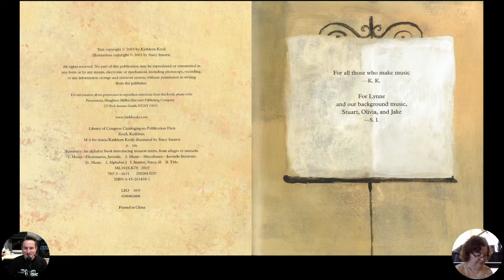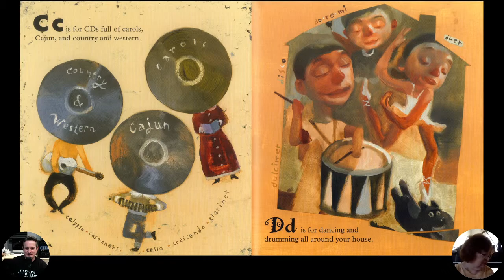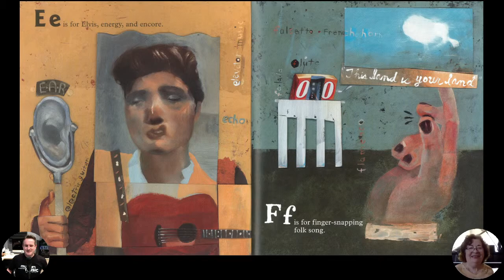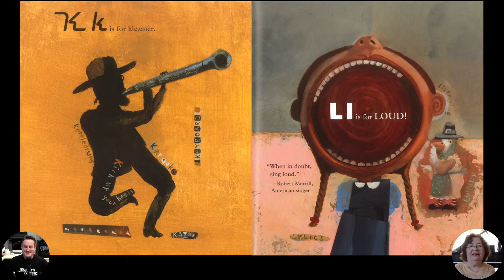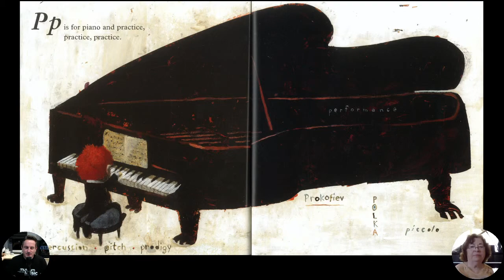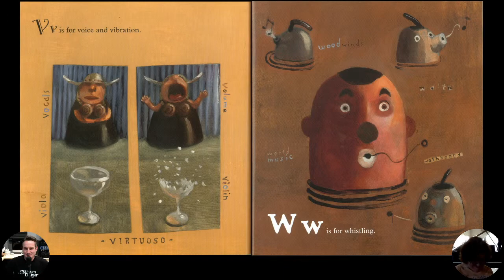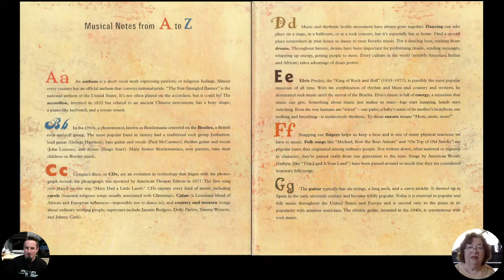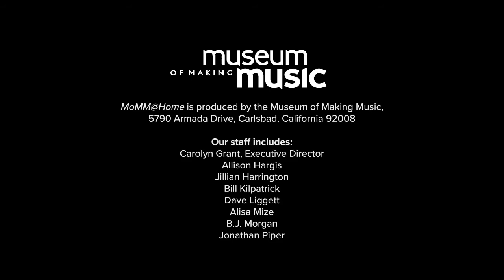MoMM@Home: Musical Storytime – "M is for Music" with Author Kathleen Krull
Join us for another fun musical storytime!  We'll be reading "M is for Music" with author Kathleen Krull.